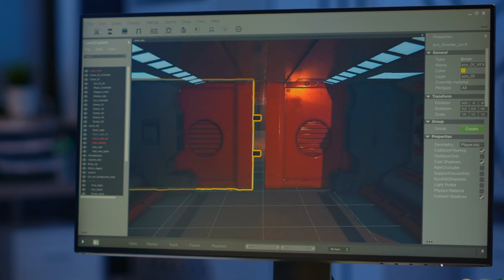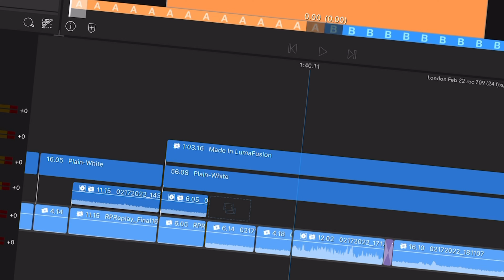Beat The Clock - @LumaTouch LumaFusion Edit to Music Contest. Runner up entry. 🥈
I’ve tried to create a video that reflects the modern world and the current problems it faces. We’re addicted to fitness, coffee, money, screen time but are also very aware of the wonder and beauty that nature provides. Can we beat the clock to preserve what is right and just in the world? Do we continue to keep our noses to the grindstone and do the same again tomorrow?

Edited entirely on LumaFusion, making use of Text, Frame and Fit, Speed, Reverse, Masking, Keying, Video Effects, Audio levels, Gaussian Blur and Image Adjustments using Keyframing.

Content courtesy of Storyblocks including music by CloudSystem titled Future Bass.